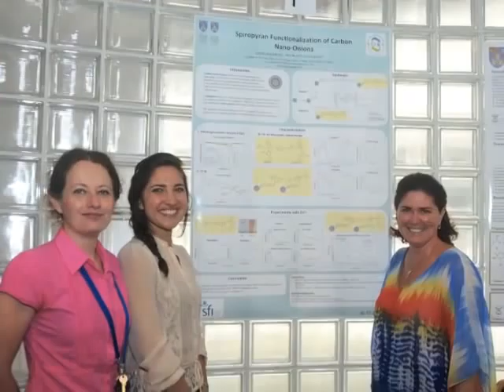Being a scientist by Sivia Giordani (Italian version)